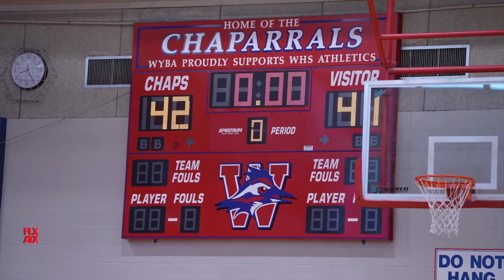Janie Hudson | Westlake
WESTLAKE | HIGH SCHOOL | GO CHAPS | highschoolsports | Austin Westlake High School Sports | shorts and mixtapes!